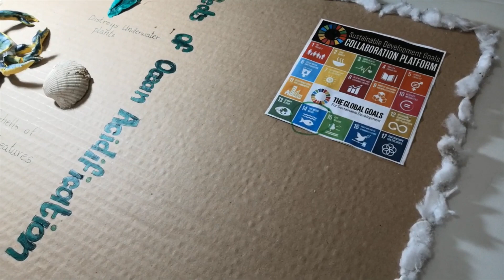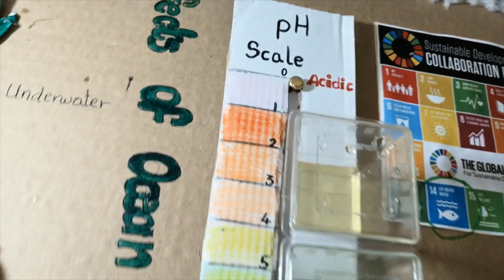Ocean Acidification Project- "Message in a bottle"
Ocean acidification is the ongoing decrease in the pH of the Earth's oceans, caused by the uptake of carbon dioxide(CO2) from the atmosphere. 7year old Rohail enjoyed learning  and helping through the project. Environmental Awareness of a young mind is essential for growth as reaping what you sow is.